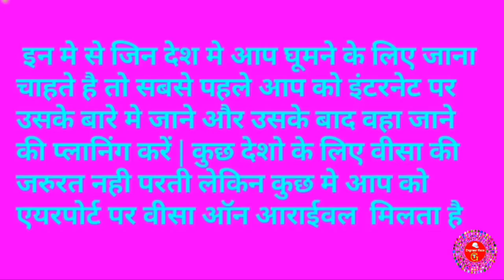15 Countries Indian Can Visit Without a VISA | By Engineer raza (Hindi)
15 Countries Indian Can Visit Without a VISA | By Engineer raza (Hindi)

The most stressful thingbfor most Indian planning to travel abroad is not the price of the ticket, but securing a visa. Majority of countries around the world require Indians to obtain visa prior to travelling.But there are 45 nations that do not want Indians to worry about Visa.

Just for info UAE opened up Visa on Arrival to Indians having a Green Card or valid US Visa in their passports.

S.No. Country Type
1 Bahrain eVisa
2 Bhutan eVisa
3 Bolivia Visa on Arrival
4 Cambodia Visa on Arrival
5 Cap Verde Visa on Arrival
6 Comoros Visa on Arrival
7 Cote d'lvoire eVisa
8 Djibouti Visa on Arrival
9 Dominica No Visa
10 Ecuador No Visa
11 El Salvador No Visa
12 Ethiopia Visa on Arrival
13 Fiji No Visa
14Gabon eVisa
15 Georgia eVisa
16 Grenada No Visa
17 Guinea-Bissau Visa on Arrival
18 Guyana Visa on Arrival
19 Haiti No Visa
20 Indonesia Visa On Arrival
21 Jamaica No Visa
22 Jordan Visa on Arrival
23 Kenya eVisa
24 Laos Visa on Arrival
25 Madagascar Visa on Arrival
26 Maldives Visa on Arrival
27 Mauritania Visa on Arrival
28 Mauritania No Visa
29 Micronesia No Visa
30 Moldova eVisa
31 Myanmar eVisa
32 Nepal No Visa
33 Palau Visa on Arrival
34 Rwanda eVisa
35 Saint Lucia Visa on Arrival
36 Saint Kitts and Nevis No Visa
37 Saint Vincent and the Grenadines No Visa
38 Samoa Permit on Arrival
39 Sao Tome and Principe eVisa
40 Senegal Visa on Arrival
41 Seychelles Visa on Arrival
42 Somalia Visa on Arrival
43 Sri Lanka No Visa but special permit required
44 Tanzania Visa on Arrival
45 Thailand Visa on Arrival
46 Togo Visa on Arrival
47 Timor-Lesta Visa on Arrival
48 Trinidad and Tabago No Visa
49 Tuvalu Visa on Arrival
50 Uganda Visa on Arrival
51 Vanuatu No Visa
52 Zambia eVisa
53 Zimbabwe eVisa
54 Antartica Visa on Arrival
55 FYRO Macedonia No Visa
56 Svalbard No Visa
57 Montserrat No Visa
58 Turks & Caicos Islands No Visa

with the exception of Nepal, every country on earth will require a passport from you, In face,you won't be allowed to board a flight by Indian Immigration authorities.